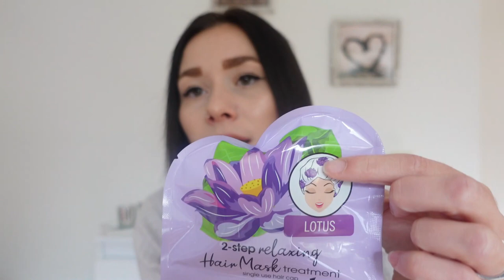Action Haul 2022🛍️| November | Haarpflege| Deko| Aufbewahrung| Mrs Creative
Hallo Ihr Lieben ich war bei Action shoppen und zeige euch was ich gekauft habe.

Folgt mir doch gern auf instagram: mrs_creatif

Filmaterial : Schnittprogramm :
Wodershare Filmora xKamera:

Alle Produkte in diesem Video habe ich selbst gekauft. Kein bezahltes
Werbevideo

Liebste Grüße